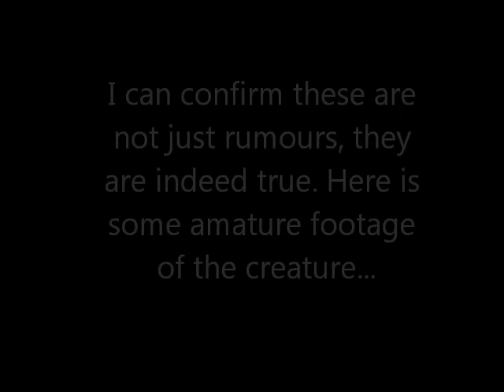Real Paranormal Footage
DIRTY DEMON SPOTTED AT A SECONDAY/HIGH SCHOOL!
This is not a parody of cliche videos or anything